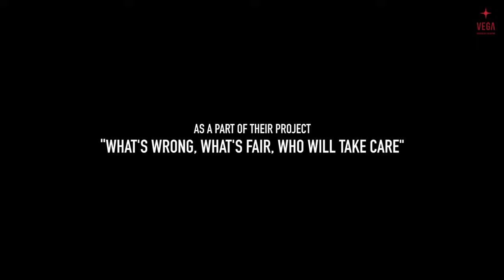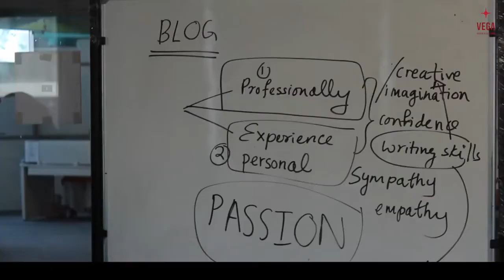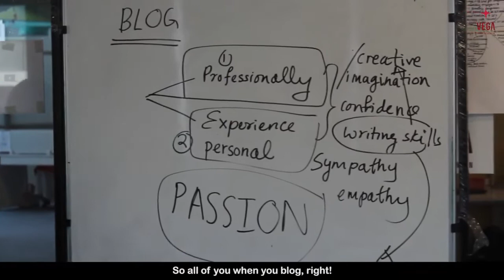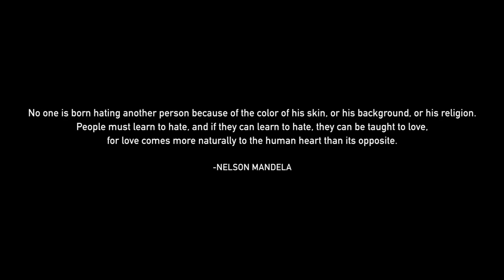Grade VI Student Project | Full Documentary on Discrimination | Vega Schools Gurgaon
Vega Schools' Grade 6 learners present to you the much-awaited documentary 'Understanding Discrimination'.

While learning about the government, diversity of Indian cultures and the anti-discrimination movements around the world, the learning leaders of Grade 6 decided to make children interview real people who had faced discrimination and understand the impact of prejudice in their lives. During this process, the learners were also able to look into their own lives and reflect upon how they discriminate against others unknowingly and how the basis of all discrimination is empty and fallacious.

All these interviews were later edited and compiled into this documentary. They were familiarized with the process of shooting a film, editing, post-production, and animation during this process. Hope you like their effort!